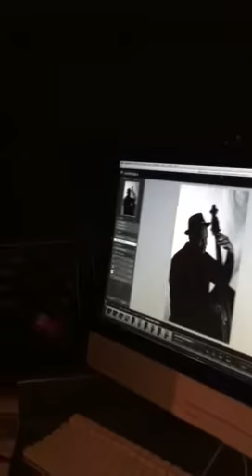Quick Hits: Nashid in the studio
Nashid is a bassist who plays frequently with MMRF artists; he came in to visit us and have some photos taken by Tim.